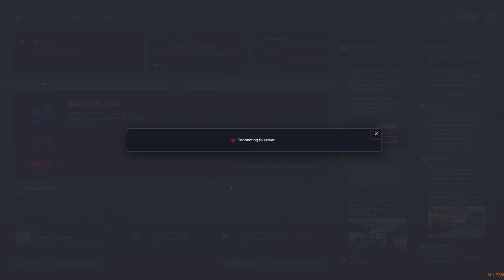Skazany na Bolingbroke | Księdzu [5City]